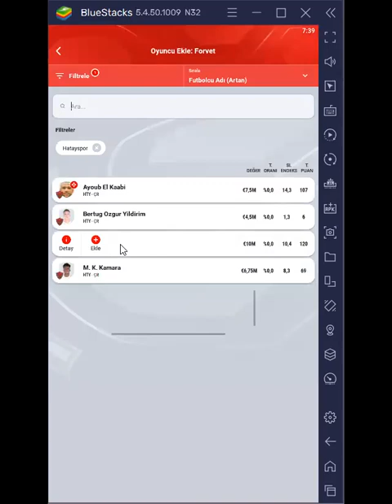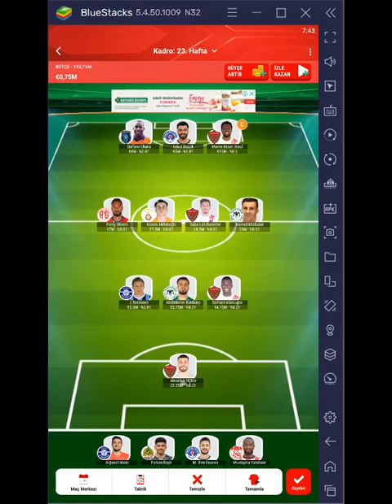Kadro Mühendisi #42 | Sosyal Lig 23. Hafta | Nestor El Maestro, Elm Sokağı Kabusu Fredy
Süper Lig’in 23. haftası için mikrofonun başına geçen Barış Feridun Arıkan ve Mehmet Ali Türkkal; Sosyal Lig kadrolarını oluşturup, önerilerde bulunuyorlar. KadroMühendisi GeçişOyunu GOCasts FanteziFutbol SosyalLig SüperLig El Maestro